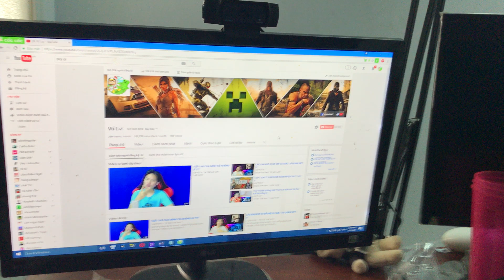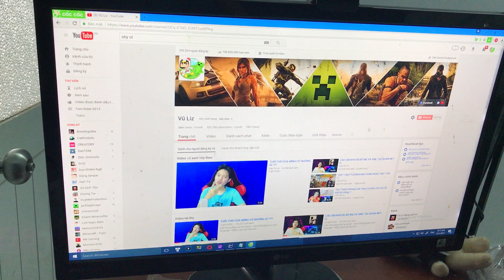MÈO CON NHÀ MÌNH BỊ BỆNH RỒI !!